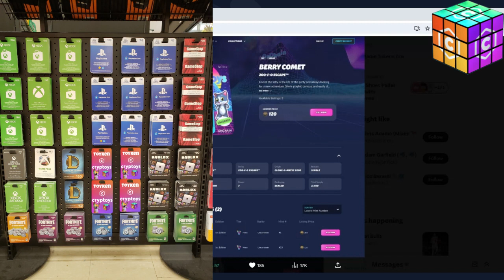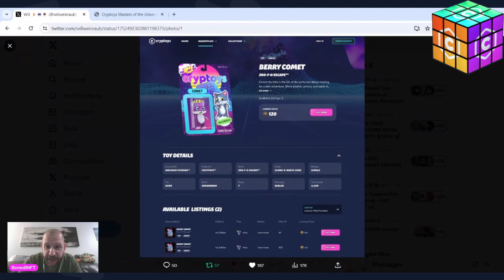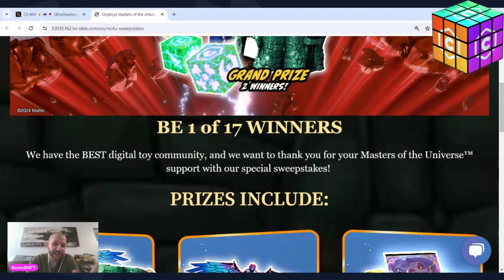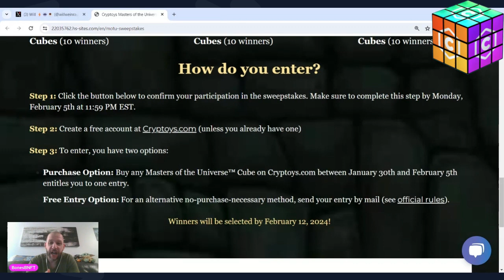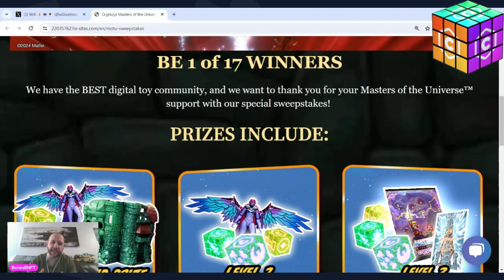Deep Dive Cryptoys Marketplace Sneak Peek!!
The Marketplace is coming, let’s talk about it….

NOTHING IS FINANCIAL ADVICE! Everything you see here is all for fun and entertainment*